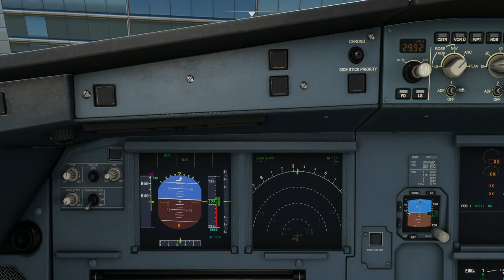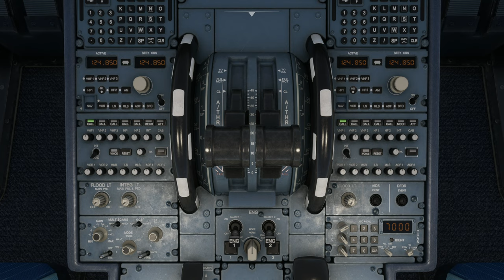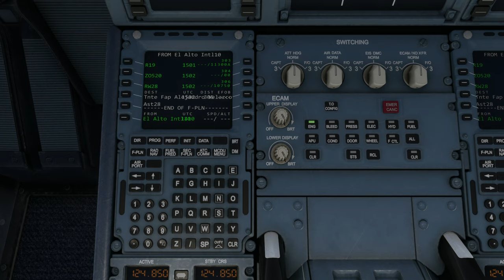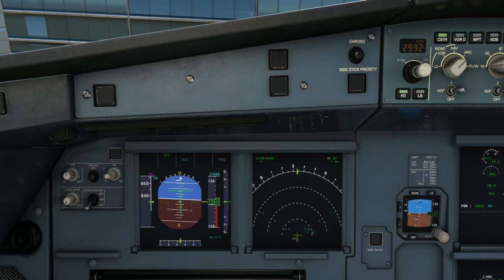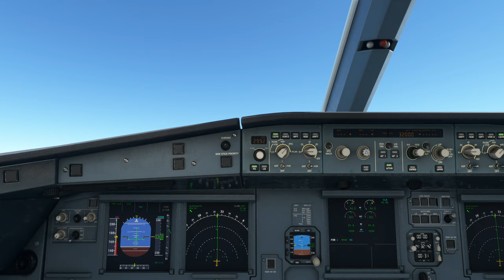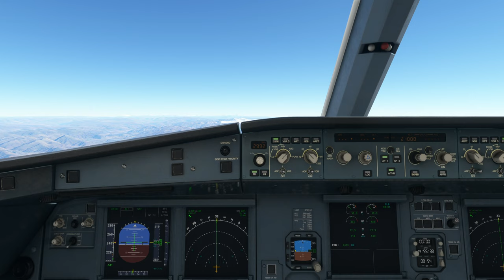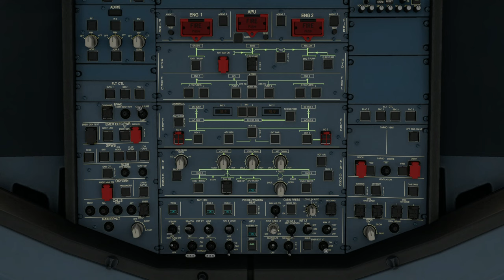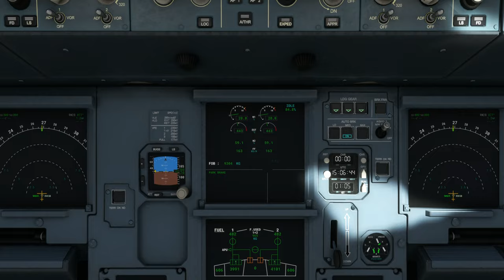Beautiful terrain to Alejandro Velosco Astete Int'l Airport (SPZO)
Departure: El Alto Int’l Airport (SLLP)
Runway:  10
Weather condition: Live

Cruise Altitude: 32,000 ft

Arrival:  Alejandro Velosc Astete Int’l Airport (SPZO)
Arrival Runway:  28
Runway Elevation: 10,860 ft AMSL
Weather condition: Live